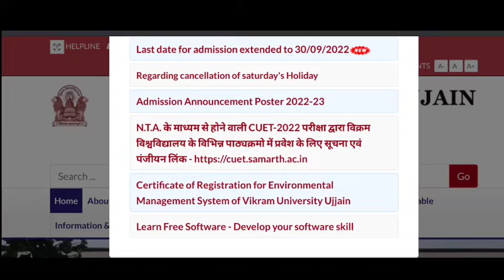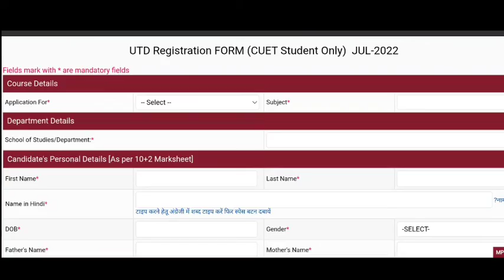Vikram University Admission form 2022 fees, eligibility criteria, cut off, merit list 2022 | cuet